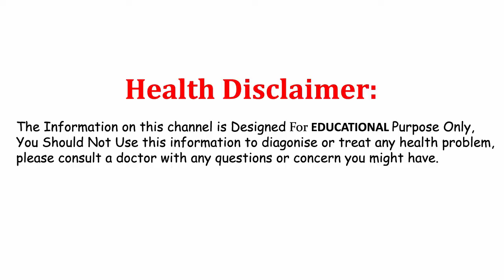రాత్రిపూట పడుకునే ముందు ఒక్కసారి ఇలా చేస్తే చాలు.! జీవితంలో మీ జుట్టు అస్సలు ఊడిపోదు | Hair Fall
Watch: రాత్రిపూట పడుకునే ముందు ఒక్కసారి ఇలా చేస్తే చాలు.! జీవితంలో మీ జుట్టు అస్సలు ఊడిపోదు || Hair Fall